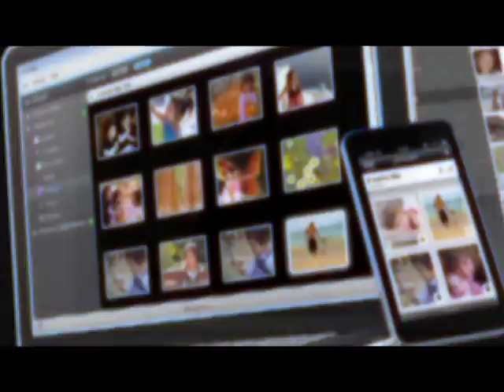Vacation Bible School -July 2014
This video is about vbs